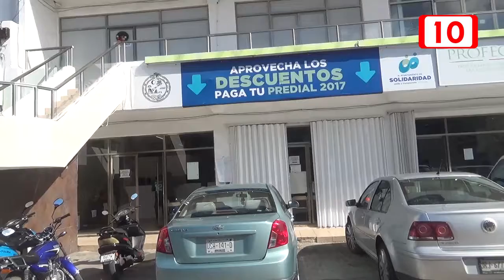Predial con descuento, aprovecha esta oportunidad